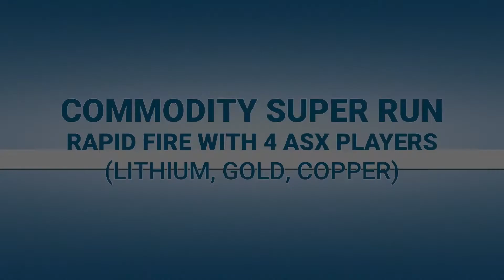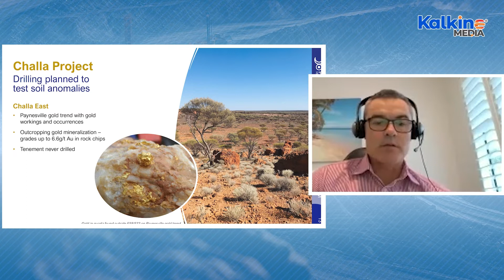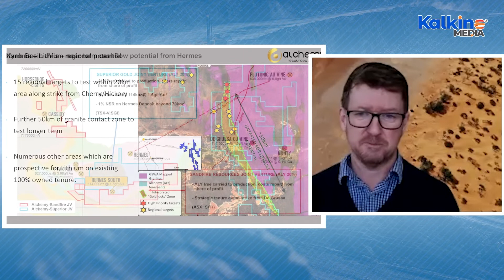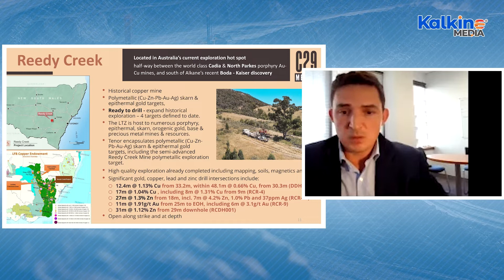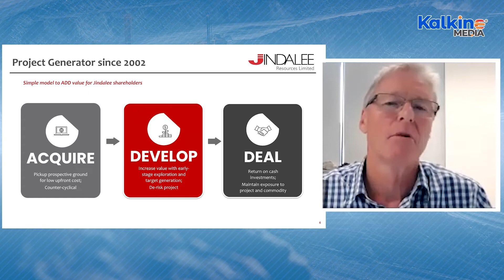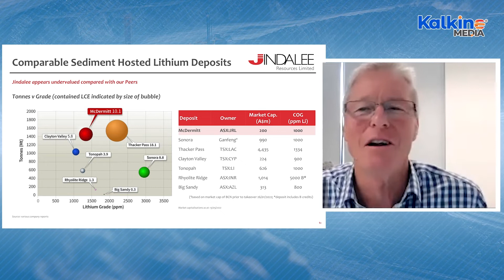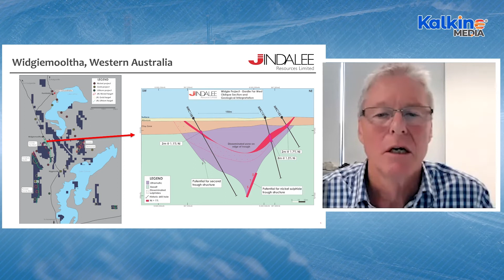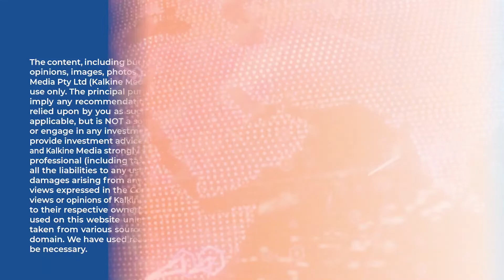COMMODITY SUPER RUN | Rapid Fire with 4 ASX Players [Lithium, Gold, Copper]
COVID-19 outbreaks and the energy crisis in the Northern Hemisphere continue to bog the global economic recovery. To make it worse, the war between Russia and Ukraine has sent oil and food prices soaring, thus putting more strain on economies around the world.  Experts believe that the higher gas prices will further accelerate the shift towards EV. The demand outlook for several critical minerals including lithium, copper, nickel and cobalt, or ‘battery pack’ as they are popularly called, is expected to remain robust.
Get insights from resource sector business leaders who will help you understand the industry scenario much better.
Invest Nest Webinar presents Kalkine Media’s valued clients - CEO & MD of Platina Resources – Corey Nolan, CEO of Alchemy Resources – James Wilson, Exploration Manager of C29 Metals Limited – Dave Nelson and Executive Director of Jindalee Resources – Lindsay Dudfield. Watch the video to know more.